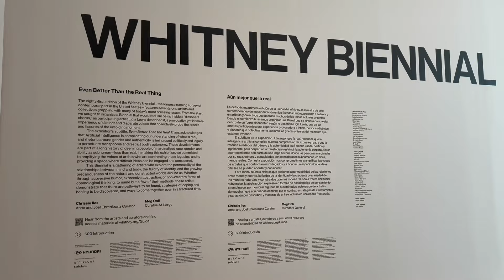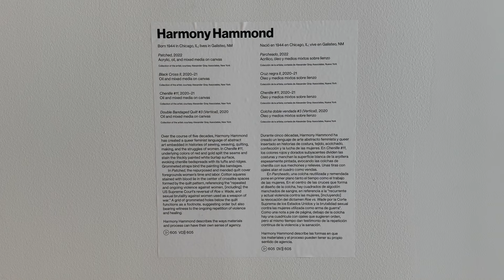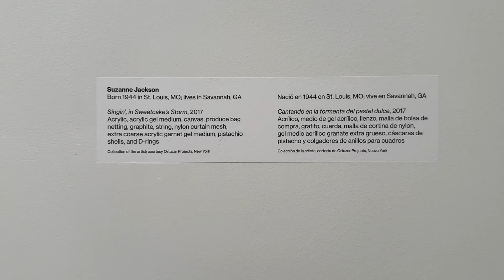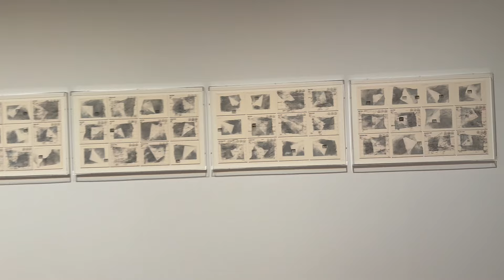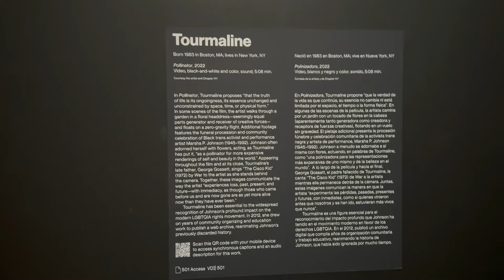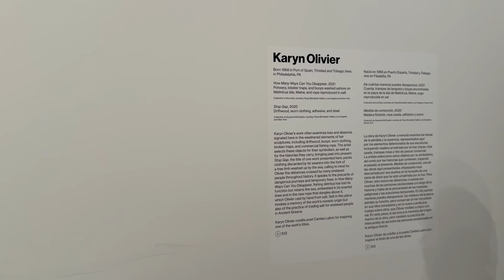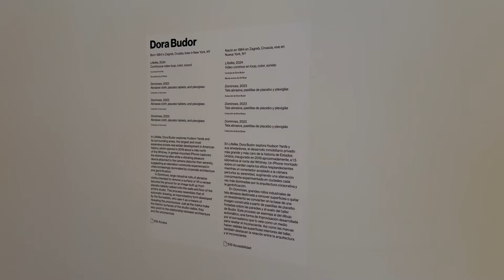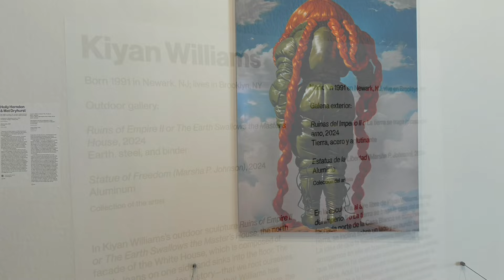뉴욕 미술계 한국 영향력 이정도라고? Whitney Biennale 2024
뉴욕 미술계 한국 영향력 이정도라고? WhitneyBiennale 2024 @KARTNYC

뉴욕 아트 매니지 먼트 ART NYC가 제작합니다. artnycnewyork.com